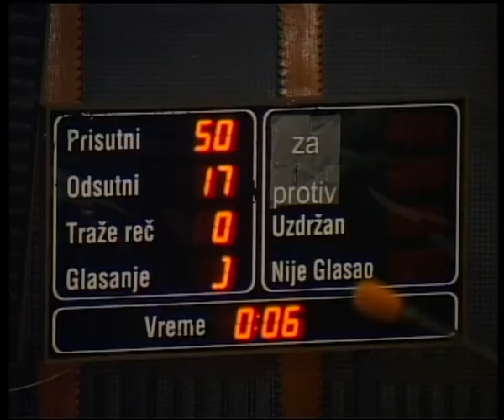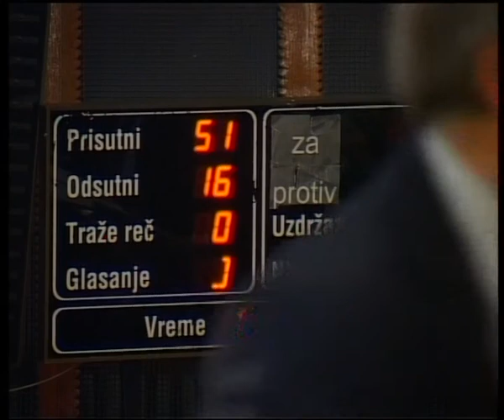Skupstina grada 20022014 3 deo